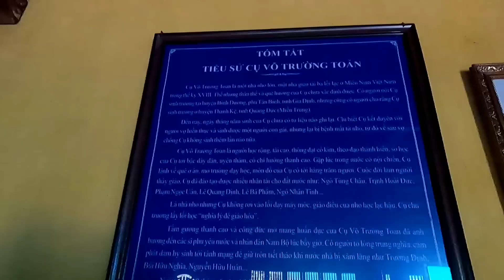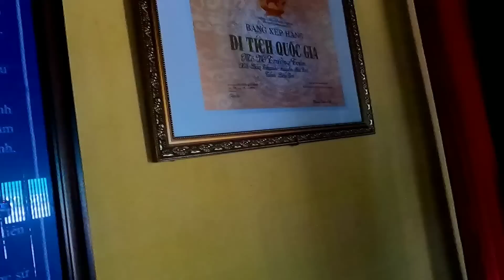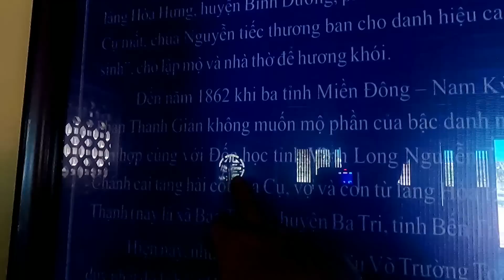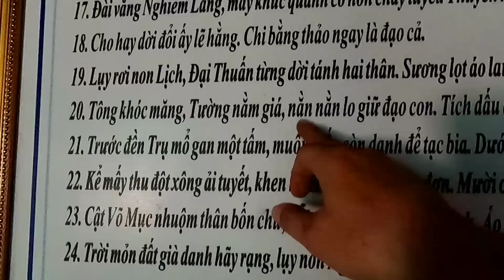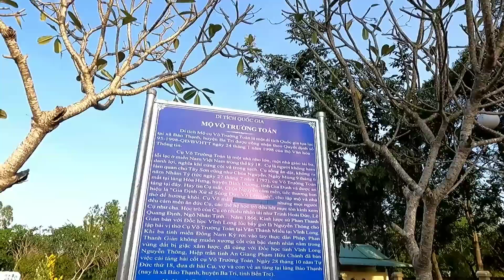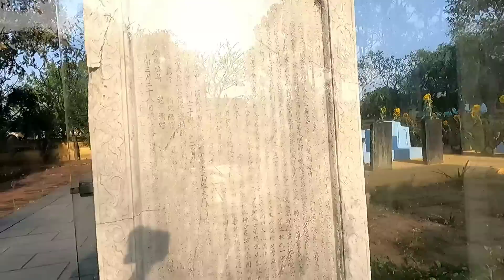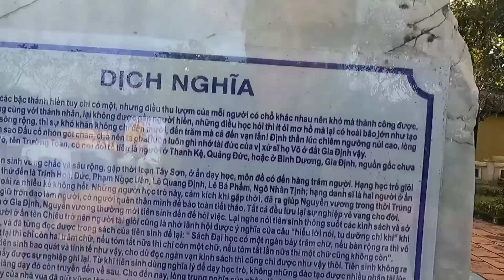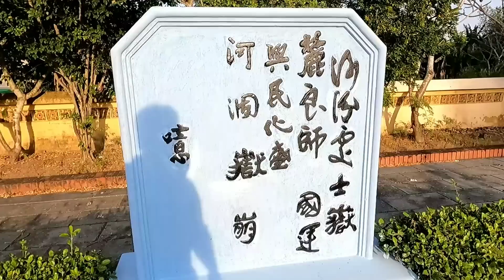Viếng Mộ Cụ Võ Trường Toản là Thầy của Những Bật Thầy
Mộ cụ Võ Trường Toản